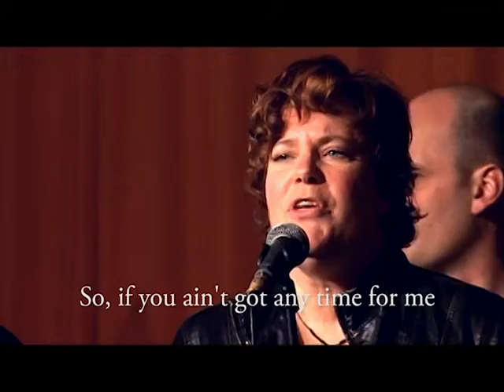Love is like Dancing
I saw you glide across the room with your studied hesitation
You've got your boardroom eyes ,you've got your hesitations
You're so cool,been twice removed and there's no relation
Between what you're looking for and what you're going to find

Bridge

So if you aint got time for me,don't take the time to tell me
Cause I'm hanging on my brand new angle tell me ,just tell me now

Recorded live at the Chicago Club